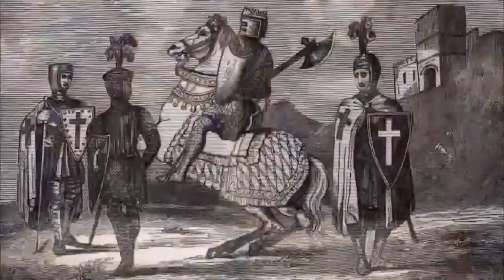Quarto REICH - Franco Fracassi - Border Nights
Quarto REICH - Massoneria On Air - Puntata 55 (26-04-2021)

Con Franco Fracassi, Gioele Magaldi, Marco Moiso, Roberto Hechich